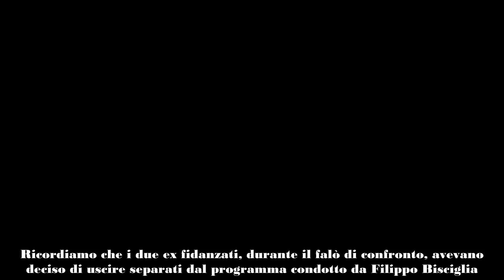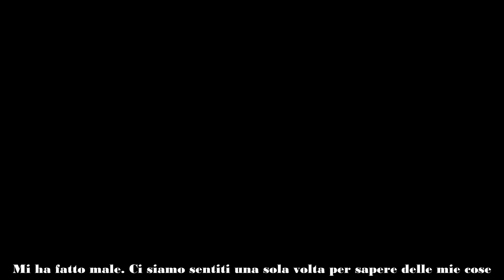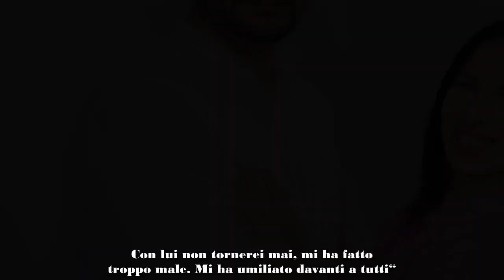Temptation Island, Titty su Antonio “Usciti dal programma, non mi ha mandato un messaggio né fatto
A distanza di più di un mese dalla fine di Temptation Island e dalla fine della loro storia, Titty è tornata a parlare di che cos’è successo tra lei e Antonio dopo il falò di confronto. Nell’incontro ‘un mese dopo’ con Filippo Bisciglia, la ragazza ha raccontato che si sono sentiti solo una volta per sapere quando andare a prendere le sue cose ma in generale, lui non le avrebbe mai scritto un messaggio né tantomeno fatto una telefonata.